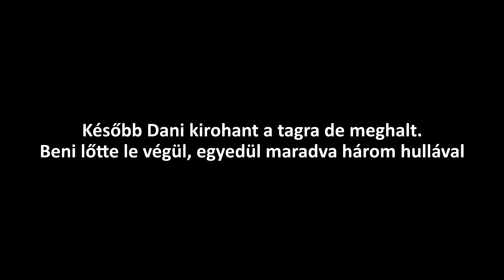Készülünk a koronára - DayZ #1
Mindenki maradjon otthon különben ez lesz.

Zenék:
=Outro zene: Witcher 3 Silver For Monsters (Remix)